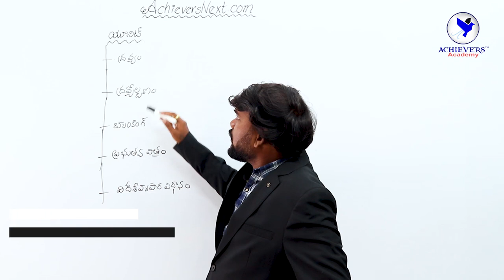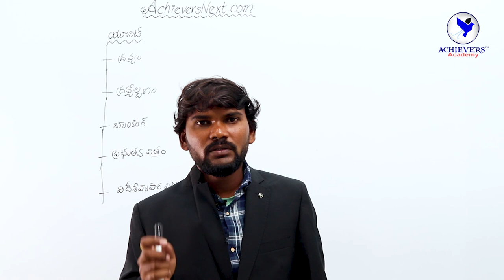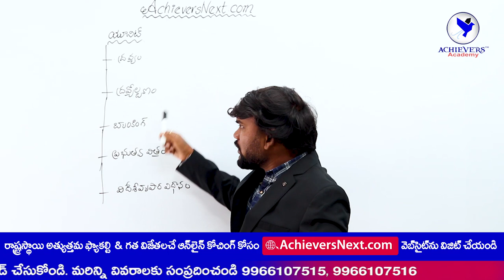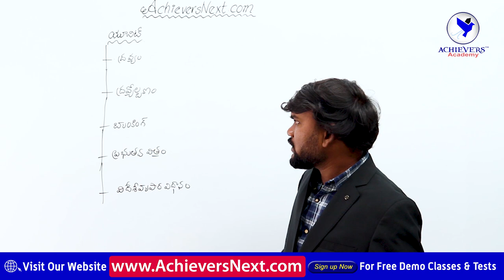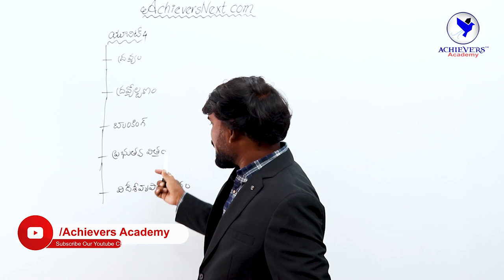Group 2 Indian Economy Online Classes | Money Banking & Public Finance [Unit-4]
Group 2 Indian Economy Online Classes | Money Banking & Public Finance [Unit-4]  for APPSC Group 2 Exam. Group 2 Indian Economy Preparation Tips